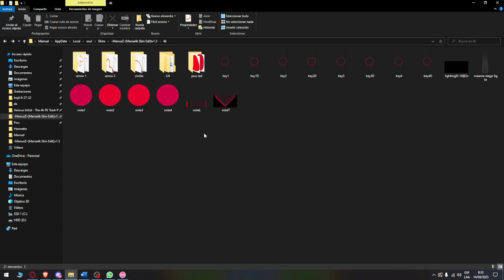mi skin actual en osumania y como modificarla en 1 minuto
me salte muchas cosas obvias y omití algunas importantes pero creo que deje lo mas útil, espero que les sirva :)

lo subi tarde porque llego tarde a mi casa de la u